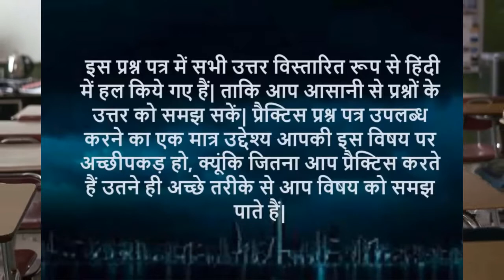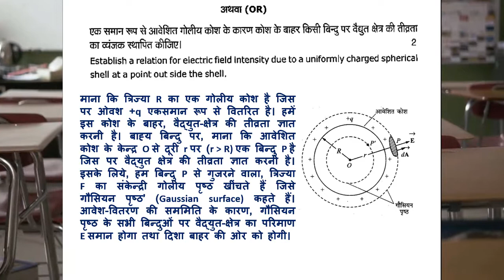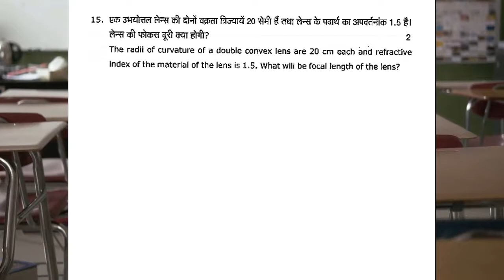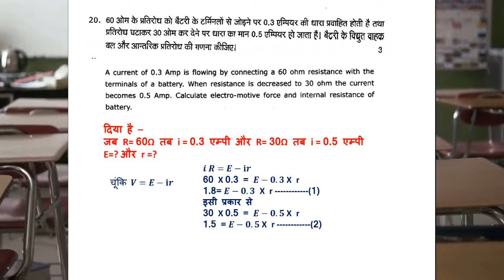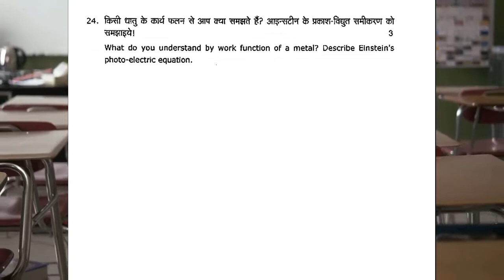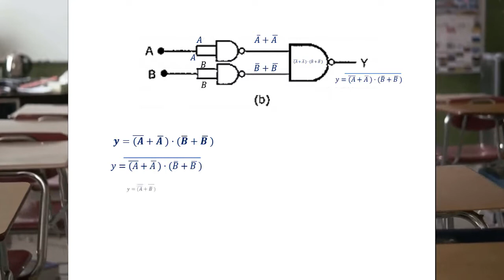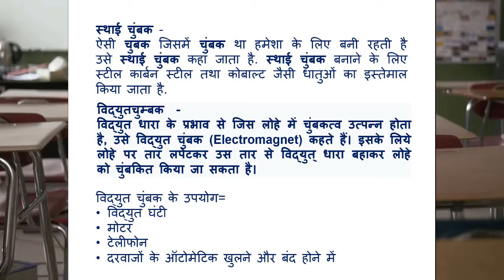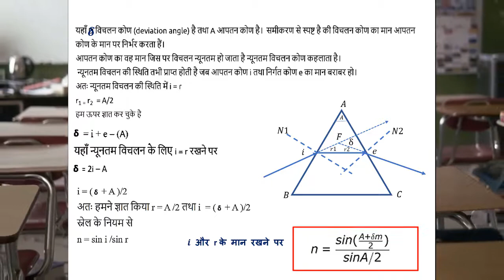Class XII PHYSICS UTTARAKHAND Board paper Solution 2020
This is a Model Solution of Class 12 Physics Paper of the year 2020 for the student appearing in Baord Examination 2021 for state Uttarakhand.